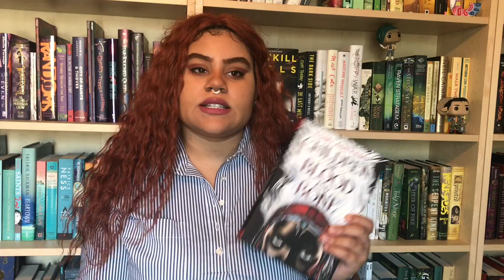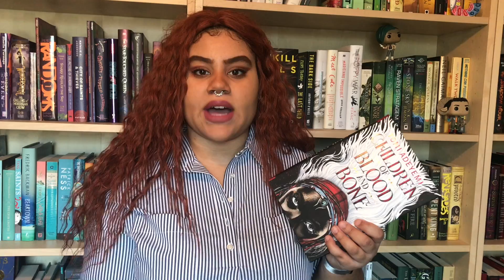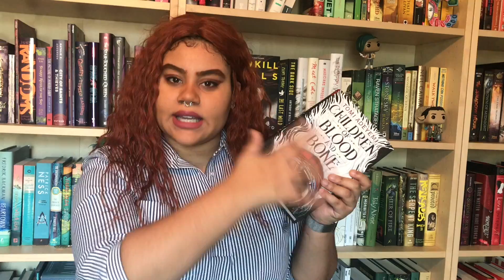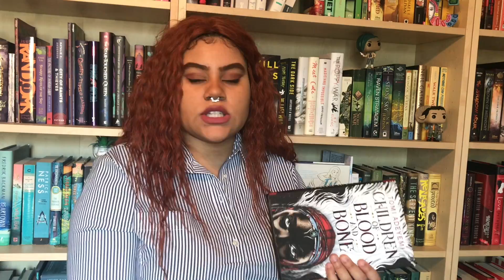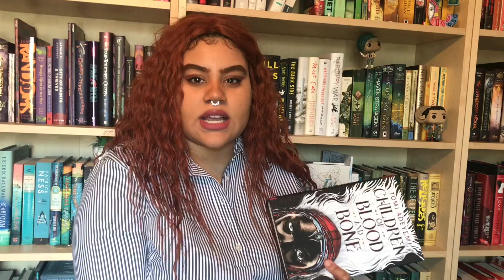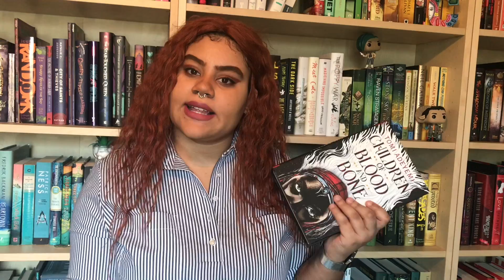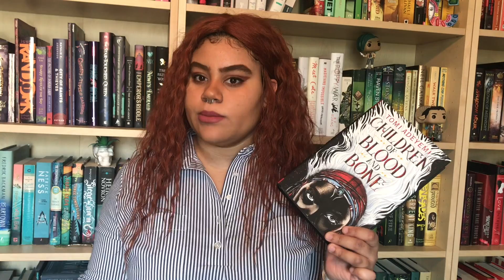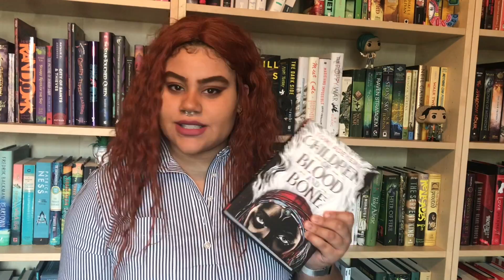Zélie and the Children of Whiners and Murders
I hope you guys enjoys this newish style of book reviewing from me. I had a lot of fun talking about Children of Blood and Bone by Tomi Adeyemi.

 +All opinions are my own, that’s why I call them opinions.